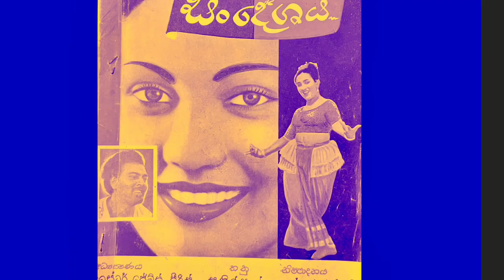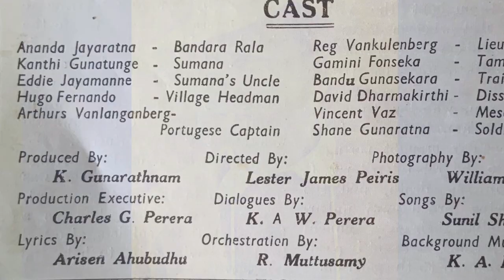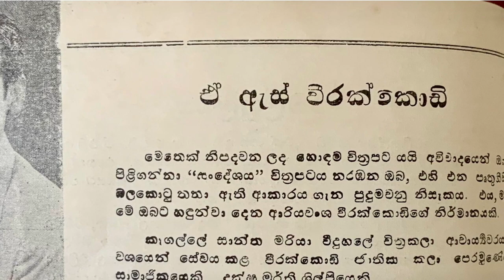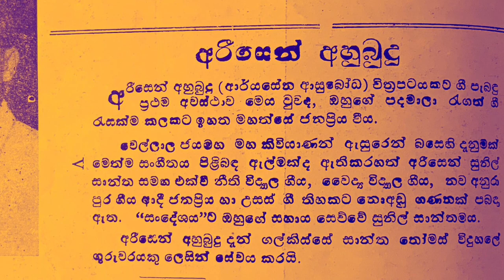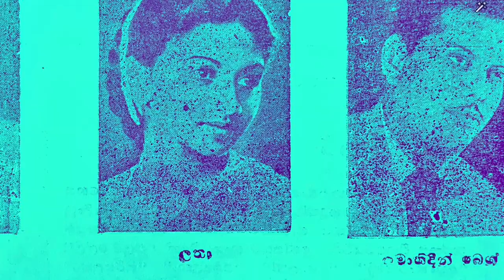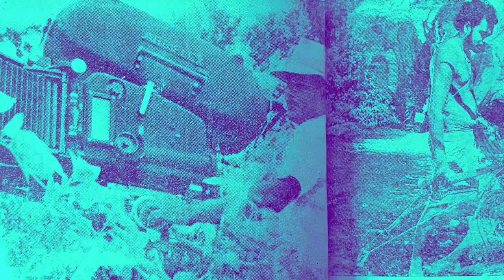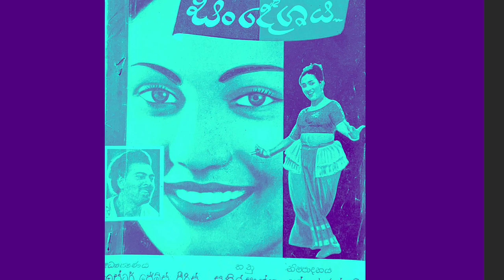Sandeshaya ,1960 Sinhala Film/ Produced by K Gunarathnam ,Directed by Lester James Peiris/ Memories